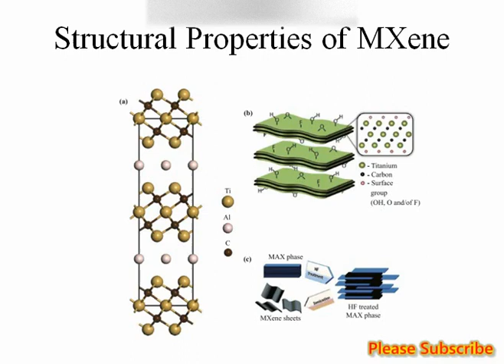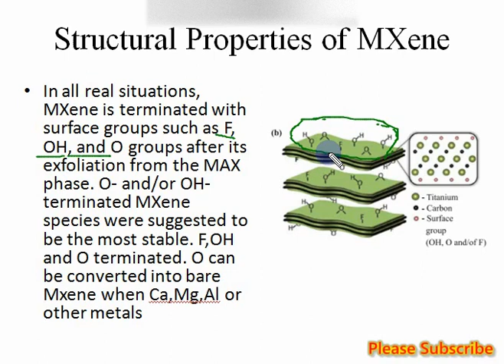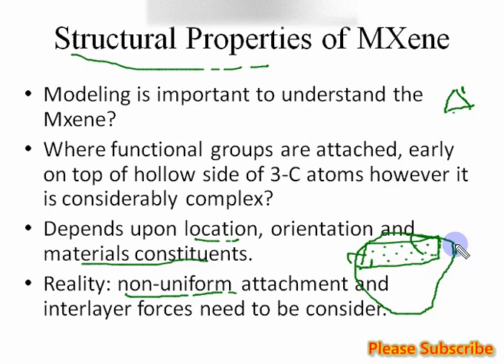Structural Properties of MXene|MXene kia ha|MXene nanomaterials|2D MXene